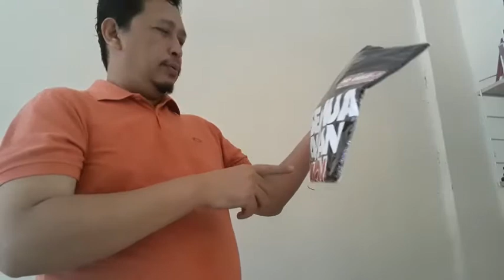NO DEBAT ! SEMUA AKAN LUCU PADA WAKTU nya Baju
WartaKepri TV NO DEBAT ! SEMUA AKAN LUCU PADA WAKTU nya Baju